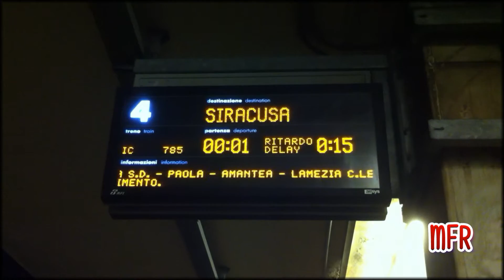CENTRALE a Mezzanotte: Merci con ES64F4-401 + ICN 785 Milano C.le - Siracusa.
Due veloci riprese del merci straordinario transitato da Pisa verso le 23:55 con in testa la Siemens ES64F4-401 e del treno INTERCITY NOTTE 785 giornaliero Milano Centrale - Siracusa, che ferma ogni giorno a Pisa alle ore 23:58, oggi in ritardo di 15 minuti. Il treno molto spesso trainato dalla E656 oggi sfortunamente era tirato dalla E402A.029: segno palese di come l'era dei caimani si avvicina al termine. :( Buona visione!

ENGLISH:
Two quick shots of the freight extraordinary train transited from Pisa at 23:55 with the Siemens ES64F4-401, and the Intercity Night train 785 daily Milan - Syracuse, which stops every day at Pisa railways station at 23:58. Today the train is delayed by 15 minutes. The train (very often driven by the E656) unfortunately was pulled from E402A.029: clear sign of how E656 driving are ending their life time. : (Enjoy it!